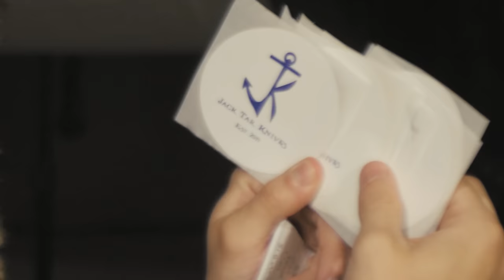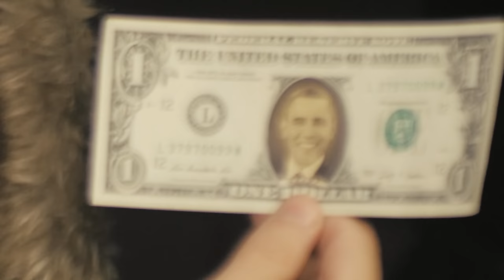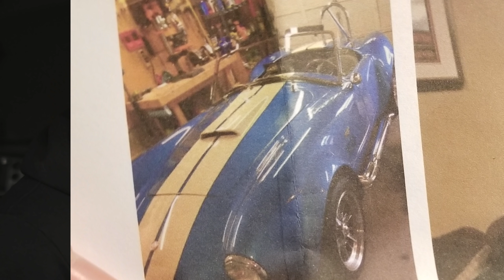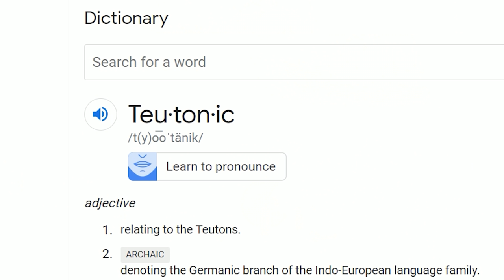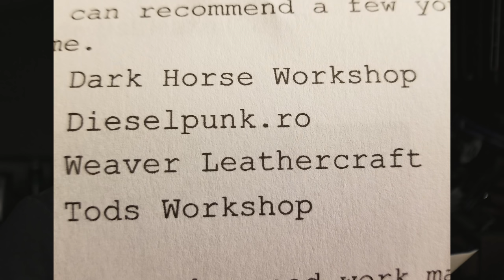This is the only episode of Alpha Mail that exists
Hey guys, welcome to the first and only episode of Alpha Mail, unless I make more in the future. As of right now there are no other episodes, so if you looked for them you would find nothing. So don't bother, because it would be a total waste of time. As in, imagine looking for other episodes and finding literally nothing... Cause yeah, that's exactly how it'd go down. Real bummer, huh? Don't subject yourself to that. Just watch this one and then move on. (Move on to other non-Alpha Mail videos, I mean. It wouldn't make any sense for me to tell you to move on to more Alpha Mail videos, since there aren't any, being that this is the first and only episode.)